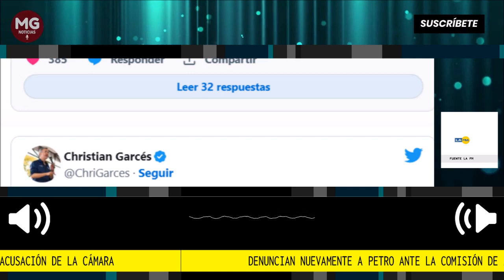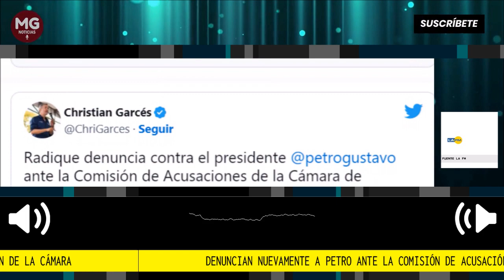loúlimo 🔴 DENUNCIAN NUEVAMENTE A PETRO ANTE LA COMISIÓN DE ACUSACIÓN DE LA CÁMARA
Esta nueva denuncia se suma a otras tres que fueron instauradas por los congresistas Miguel Uribe, senador del Centro Democrático; Miguel Polo Polo, representante a la Cámara por las negritudes y por el excandidato presidencial, Federico Gutiérrez, quienes consideran que el mandatario pudo incurrir en delitos como financiación ilegal de campaña, prevaricato, enriquecimiento ilícito y concierto para delinquir, entre otros.